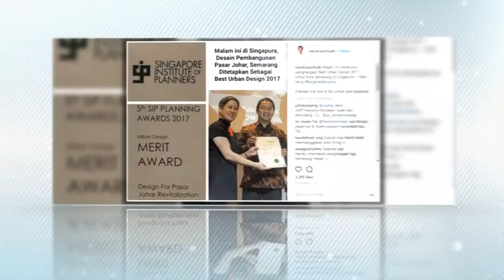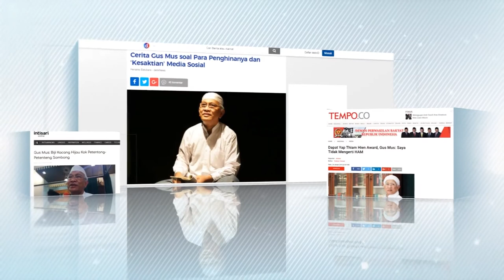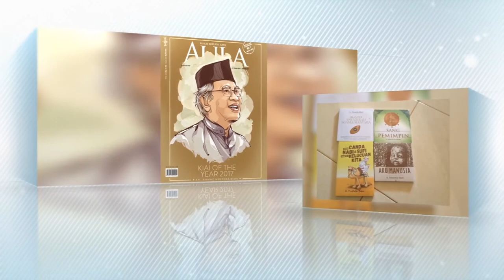Profil Gus Mus dan Hendrar Prihadi - Penerima Anugerah Konservasi UNNES 2018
KH Mustofa Bisri atau yang akrab disapa Gus Mus menerima anugerah Konservasi Upakarti Parama Bhijangga dari Universitas Negeri Semarang (UNNES), Kamis (29/3). Anugerah itu diberikan karena ia dinilai menunjukkan dedikasi besar dalam pengembangan budaya, khususnya bidang sastra dan seni rupa.
Selain dikenal sebagai ulama, pengasuh Pondok Pesantren Roudlatut Thalibin ini produktif melahirkan karya kreatif dan pemikiran yang berterima secara luas. Salah karakter karya-karyanya adalah kemampuannya menuangkan pemikiran-pemikiran reflektif dalam bentuk ungkap yang berterima di berbagai kalangan. Sebagai sastrawan, ia menaruh perhatian besar kepada nilai-nilai universal seperti perdamaian, kerukunan, dan keadilan.

Jiwa sebagai seorang budayawan, pelukis dan penulis telah ia tunjukkan dalam berbagai karya yang melimpah jumlahnya. Dia telah menulis belasan buku, baik fiksi maupun nonfiksi. Melalui karya sastra yang dikreasikannya, Gus Mus sering kali menunjukkan sikap kritisnya terhadap budaya yang berkembang dalam masyarakat.
Pentas baca puisinya yang pertama (1980-an) telah menuai banyak pujian dan Gus Mus segera dikukuhkan kehadirannya sebagai “bintang baru’ dalam dunia kepenyairan Indonesia. Ia menjadi salah satu penyair Indonesia yang menguasai sastra Arab (bukan sekedar terjemahannya). Kini sajak-sajak Gus Mus diapresiasi luas oleh masyarakat, bukan hanya di Indonesia tetapi juga dunia, salah satunya terpampang di ruangan kampus Universitas Hamburg, Jerman.

Sebagai penulis, Gus Mus telah puluhan tahun menjaga konsistensinya.

Pengabdiannya yang luar biasa dibidang sastra, Gus Mus banyak menerima undangan juga dari berbagai negara. Bersama penyair besar Indonesia lainnya ia menghadiri perhelatan puisi di Baghdad (Iraq, 1989). Karya-karya puisi Gus Mus disambut oleh seniman-seniman lain. Sebuah group band anak muda pernah mengaransir lagu untuk puisi Gus Mus. Bersama Idris Sardi Gus Mus menyuarakan keprihatinannya tentang persatuan bangsa dalam pagelaran karya musik dan puisi bertajuk “Satu Rasa Menyentuhkan Kasih Sayang” di Gedung Kesenian Jakarta, 22 Maret 2006 (Kompas, 23 Maret 2006: 15).

Tahun 2008 Gus Mus berkenan menulis lirik lagu diantaranya berisi parodi tentang bagaimana manusia mempertaruhkan ‘kaki’, ‘kepala’, bahkan ‘dada’ demi sekedar ‘kesenangan (kekuasaan) mempermainkan bola’—untuk lagu Sawung Jabo.

Konservasi Lingkungan
Selain kepada Gus Mus, UNNES juga mnyerahkan anugerah Konservasi Upakarti Prabaswara Mandala kepada Walikota Semarang Hendrar Prihadi SE MM.
Dengan gaya anak muda itulah, Hendrar Prihadi melakukan terobosan untuk memajukan kota yang dipimpinnya. Aspek tata ruang, lingkungan hidup, dan pengelolaan sungai menjadi bidang yang sangat diperhatikannya.
Dari terobosan itulah, Kota Semarang menerima berbagai penghargaan nasional dan internasional.

Sebagai kota metropolitan, Kota Semarang menerima adipura enam tahun berturut-turut sejak 2012 hingga 2017. Hendrar Prihadi juga menerima penghargaan internasional bidang perencanaan sumber daya ruang “Best Urban Design 2017” yang diterimanya di Singapura.

Sebagai walikota, Hendrar Prihadi menunjukkan perhatian terhadap lingkungan hidup dan tata kota. Selama kepemimpinannya, ia melakukan inovasi dengan menambah ruang terbuka hijau, menata banjir kanal dan saluran drainase, juga merevitalisasi kawasan kumuh menjadi kampung tematik, juga merevitalisasi kawasan kota lama. Dengan usaha itu, Kota Semarang berkembang menjadi kota yang semakin sehat, nyaman, dan menarik sebagai destinasi wisata.

Di luar bidang lingkungan, Hendrar Prihadi menorehkan berbagai prestasi dalam tata kelola pemerintahan.

Di bawah kepemimpinannya, Kota Semarang menerima penghargaan sebagai “Kota Terbaik” menurut Tempo Group; Penghargaan sebagai “Kota Berkinerja Terbaik” dari Pemerintah Pusat; dan Penghargaan “Smart City” oleh Pemerintah Pusat.

Selain itu, Kota Semarang juga menerima penghargaan sebagai kota sehat “Swastisaba Wiwerda” oleh Kementerian Kesehatan Republik Indonesia. Hendrar Prihadi juga menerima “Upakarti” kepedulian pada UMKM oleh Kementerian Perindustrian, serta Penghargaan “Indeks Pariwisata Indonesia” dari Kementerian Pariwisata.